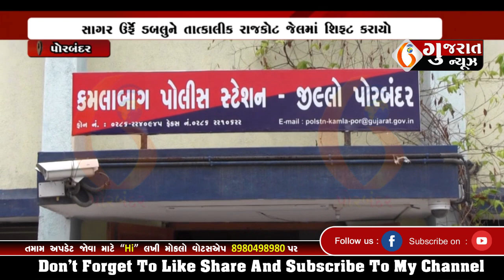PORBANDAR પોરબંદરની ખાસ જેલમાં જેલના સિપાઈ પર કેદીએ કર્યો હૂમલો 22 09 2023